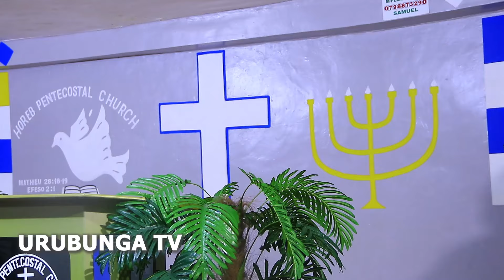♦️ALINE MUGITARAMO CYOGUSEZERA🤚AVUZE IBINTU🔥🇰🇪 HAMWE NABAYUMBE🔥